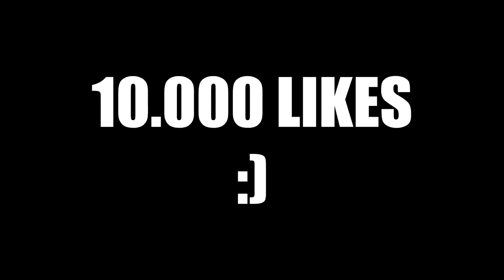VICTORIA en el TORNEO YOUTUBER de FORTNITE con RickyEdit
CODIGO KERORO en la tienda de Fortnite!

CODIGO: HERETICSFREE